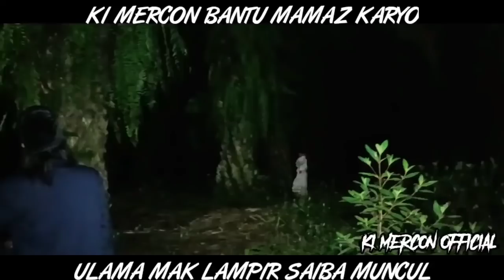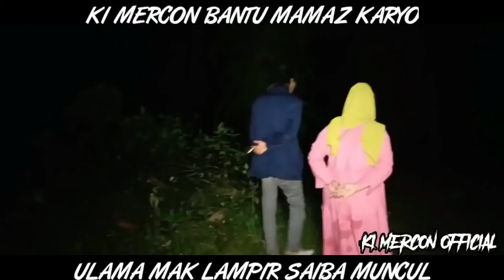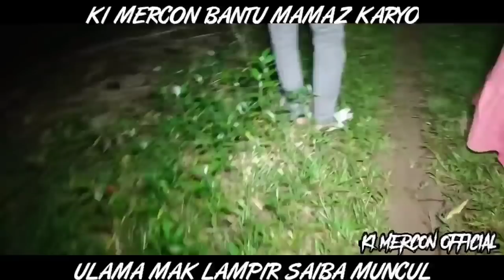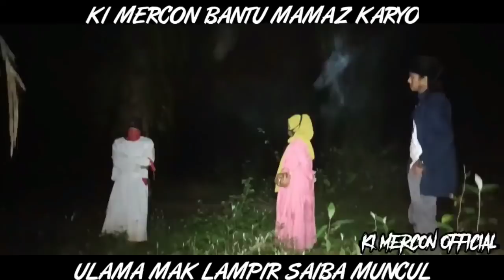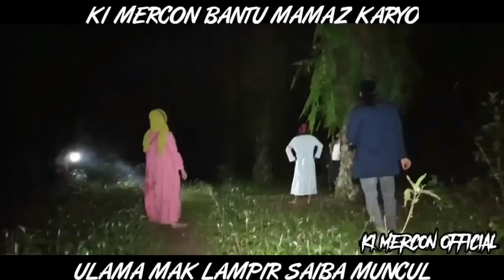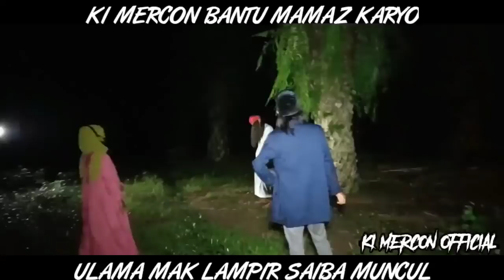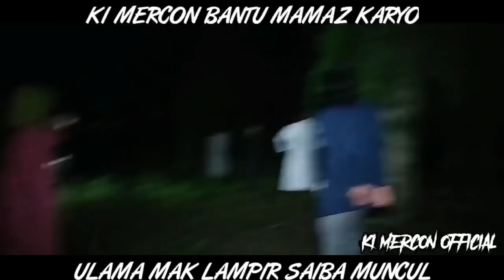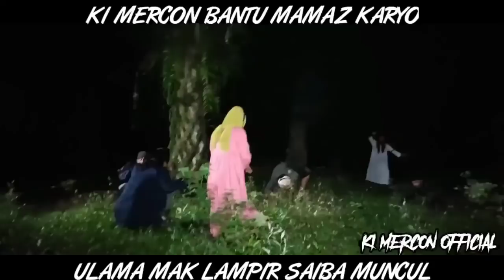REY LAMPUNG & KI MERCON TOBATKAN PENDEKAR KEMBAR BAKUL KAWAT